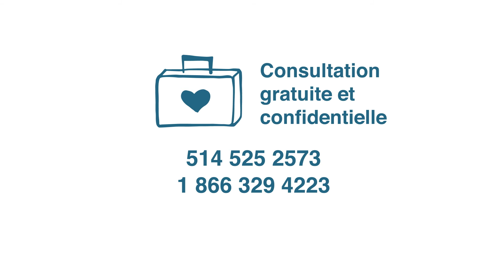Développer l’empathie chez les jeunes ?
L’empathie s’apprend et se développe toute notre vie. C'est l’une des meilleures armes contre la violence. L’empathie est la capacité de se mettre à la place d’autrui, de considérer les impacts de nos actions sur les autres. Elle favorise une communication positive, respectueuse.